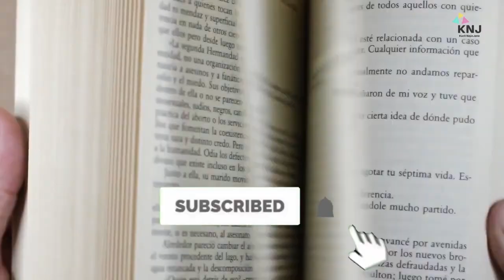Strange Food Eaten By Chines - Kuch Naya Jano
Hello and Aslamu alaikum dosto welcome back to Kuch Naya jano dosto bht se mumalik me wha k rehny wly mukami log aese aese khany khaty hn Jo dekhny k sath sath sunany me b ajeeb lgty hn ..laikin cheen dunia me ab SE ziada ajeeb o greeb khana khany k lihaaz se mashoor hai ap cheen ki Kisi b Gali me chly jayen wha apko aese aese pkwaan dekhny ko milen gy k ap hairaan ho jayen jis se apki tbiyyat b bigar skti hai

.dosto wo HR trha ki chz kha jaty hn Jin me bdy se bdy janwron SE le k keeray mkoray sb HR trha ki chz shamil hti hai  ...esi liye cheen k liye ye kahawat aese he ni mashoor k cheen kusri or maiz k elawa hr chaar tangon wali chz ko kha jaty hn ..or jhaz k elawa hr urny wali chz ko kha jaty hn ..Ajki es video me me apko China me Khai jany wali ajeeb o greeb chzon Ka Btaun g...ye video just educational hai jiska Ka maqsad apki dill azari bilkul b nhi hai ..chliye shuru krty hn

1) silkworms
Dosto Kai trha k keeron ko bht sari sqafton me lazzat smjha jata hai ..Jin me silkworms Yani raisham k keery b shamil hn Jo China me rehny waly mukami logon ko bht he Pasand hn ..enko China k log mukhtlif treeqon SE istmaal krty hn Kuch esko noodles ya rice k sath istmaal krty hn ..Kuch apni pasandeeda sbziyon k sath istmaal krty hn ya fry Kr k istmaal krty hn ..ya apni Pasand ki chatni k sath enko serve Kia jata hai ..dosto market me enko dibbon me bnd Kr k store Kia jta hai or phir baicha jata hai or AGR apka meetha khany Ka dill Kr rha ho to China me ye silkworms chocolate k sath b paish kiye jaty hn
 22) Scorpio
Dosto China me Scorpio Yani bichu b bht aam khany ko milta hai or ziada tr ye wha Subha k nashty me milta hai or Jo log ajeeb o greeb khana khany k shokeen hty hn wo es dish ko hrgiz Ganda nai smjhty q k wha k logon Ka Manana hai k bichu khany se bht sari bimariyan theek ho skti hn sath e sath Srdiyon me es Ka istmaal jism ko grm rkhta hai
3)snake
Dosto hm SB janty hn k saanp ko China me bht shoq se khaya jata hai ..wese dunia k Kuch mulkon khas Kr Asian countries me saanp ko log shoq se khaty hn..yhi soort e haal China ki hai..dono China k subay Shanghai me sirf saanp khany k 6000 restaurants hn ..dosto soup SE le k keemay tk sanp ki HR dish mil jti h ..wha special saanp palay jaty hn .. Chinese culture me saanp Kai soo salon se khaya ja rha hai ..Yani ye enki qdeeem rwaiyyat bhi hai ..sath e sath ye b btati chlu Kobra aek aesa saanp h jisko ye ziada shoq se khaty hn ..saanp wha dwai k tor py b istmaal Kia jta hai ..
4) seahorse
Dosto seahorse Sahil samundar me Pai jny wali SB SE khoobsurat choti samundri machli me se aek hai laikin ye cheen ki srkon Py btor nashty k tor py b Pai jati hai ..dosto enko khany wly logon k mutabik eska gosht bht namkeen hta hai es liye eska ziada tr istmaal soup bnany me hta hai ya enka BBQ Kia jata hai .cheeniyonn Ka khiyal hai k samundri gza khany k bht sary fwayed hn or aek cheeni kahawat ye b hai k samundri ghora khany se aek 80 saal wala Dada jwaan reh skta hai ..bht se mukami log esko twanai or or jinsi karkardgi ko frog dene k liye aek qdeen cheeni
dwai k tor py b istmaal krty hn ..or enko Kai trha ki jarii bootiyon k sath Mila k b istmaal Kia jta hai ..or bad kismti se aesa maloom hta hai k samundri ghoron ki tadaad ziada talab ki wja se km hti ja rhi hai ..
5) bat soup
Dosto kai logon ne Corona k pahilny ki wja china me chamgadar ko qraar dia hai ..es baat me kitni sachaai hai ye me ni janti laikin China me abi b changadar bht shoq se Khai jati hai eska aek special soup tiyar hta hai Jis me chkn k shorbay k andr aek poori changadar ko daal Dia jata jata Jo dekhny intihai na gwaar guzrta hai ..China k logon Ka Manana hai k chmgadar insani la tadaad bimariyon ko thk krny k b Kabil hai ..esi liye wha k log esko bimari k phely ki wja ni balky bimari khtm krny wali dwaa k tor py khaty hn
Live octopus
Dosto China me zinda octopus khany Ka b culture hai wha log zinda octopus ko kha jty hn or Kai logon ko  ye dekhny se SB se ziada disturbing food LG skta hai ..China me bdy bdy octopus ko zinda khaya jata hai ..laikin ye bht khtrnaak ho skta h.kuch mahina pehly aek Chinese blogger lrki live octopus khany ki video shoot Kr rhi the k achanak octopus ko gussa a geya or us ne uski gaal or glay py hmla Kr dia laikin bad me wo lrki Bach gai the ..es dish ko China me snachi kha jata hai ..ye dish asal me south Korea SE ae h laikin chinese b esko bdy shoq se khaty hn ...